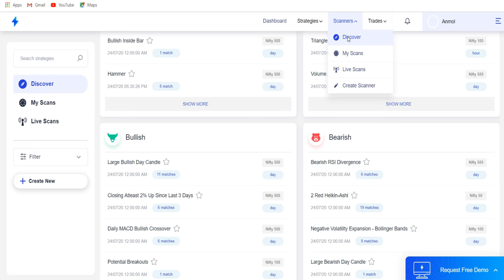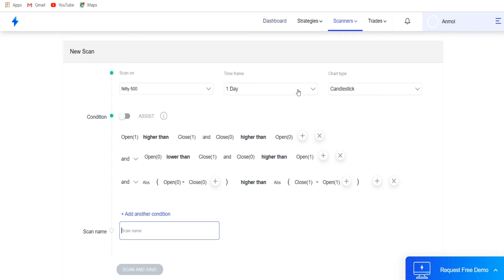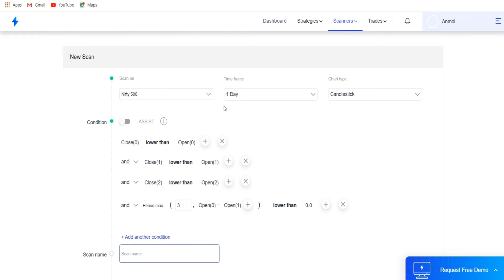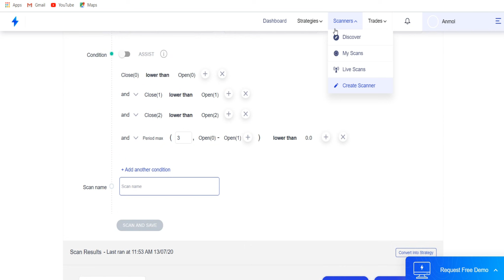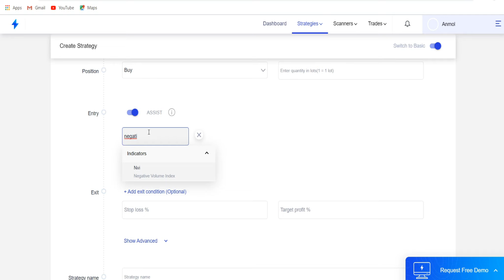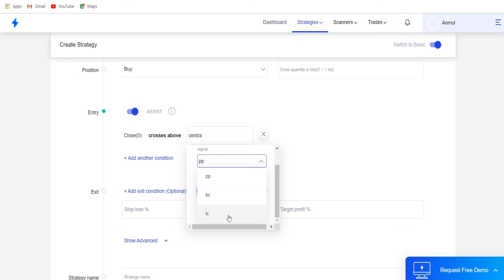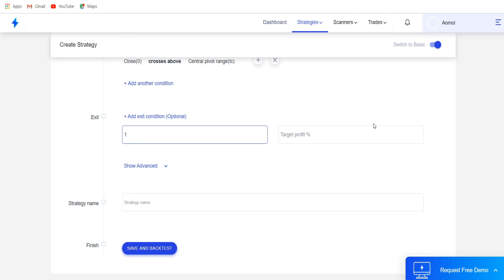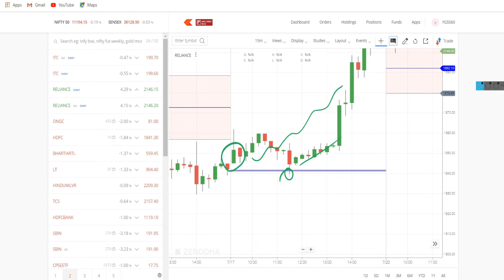Streak latest update 2020 || candlestick screener || central pivot range || chart pattern etc.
Hello Friends, Streak latest update 2020 for amazing trading update like candlestick screener, central pivot range algo trading, chart pattern algo trading, negative volume index and positive volume index indicator algo trading for all type traders intraday trader, short term trader,medium term trader and long term trader.